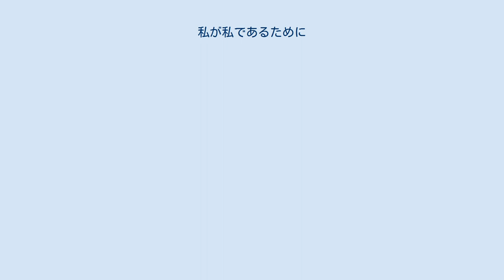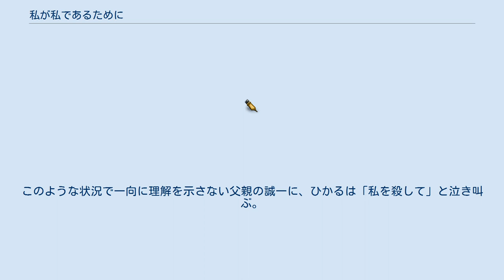私が私であるために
『私が私であるために』（わたしがわたしであるために）は、日本テレビ系列 『ドラマ・コンプレックス』枠内で放送された単発テレビドラマ。
2006年10月10日、22:00 - 23:53に放送。
視聴率7.8％。
 『ドラマ・コンプレックス』枠内で特別企画として放送された。
性同一性障害をテーマに扱った作品で、性同一性障害の当事者も3名出演し、それぞれが性同一性障害を抱える役どころを演じたことでも話題となった。
視聴率は決して高くはなかったものの、性同一性障害を一般に理解させる内容においた点では評価は高かった。
 テーマソングにもなった中村中の「友達の詩」は、この前評判を受けてロングヒットを記録する事となった。
また、当の中村がこのドラマに主演している。
 2007年2月21日にはバップよりDVDが発売された。
また同年の7月14日、第16回東京国際レズビアン&ゲイ映画祭にて上映された。
 大学生のひかるには、仲間には言えない事があった。
彼女は生まれながら、性同一性障害という、心は女性なのに体は男性という障害を抱えていた。
 ある日、ひかるは性転換手術をしたいと姉のいぶきに相談。
いぶきの提案で父親の誠一の誕生日に告白する事になった。
ひかるは、いぶきと母親の典子と、心を込めて誕生日のための料理を作ったものの、ワンピース姿に化粧をしているひかるに父親は激怒し、衝突してしまう。
 同じ性同一性障害を抱える凛が確実に自身の夢への実現に向かう姿を見て、何とか自分の思いを説得しようと奮起する矢先、偶然遭遇したあゆみに自己存在を否定され、その場を見ていた智にも軽蔑されてしまう。
また、ひかるが性同一性障害と知ったいぶきの婚約者の亮太からいぶきが婚約破棄をされてしまう。
このような状況で一向に理解を示さない父親の誠一に、ひかるは「私を殺して」と泣き叫ぶ。
 他